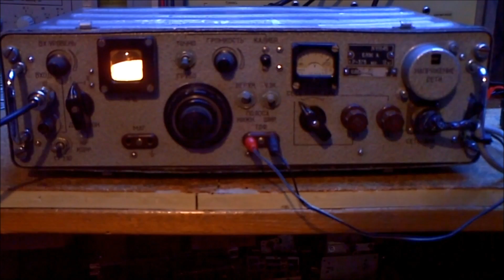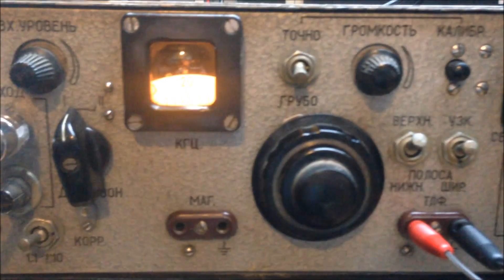SAQ Christmas 2015 with the R-375 P-375 Russian Receiver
Try to get the SAQ transmission at Christmas 2015 with the old R-375 Russian tube receiver. He works from 10-150 Khz and from 150-330 Khz. The antenna was a Butternut HF5V-III vertical.